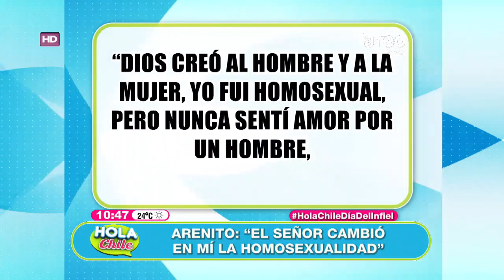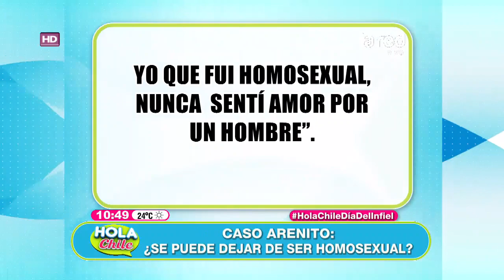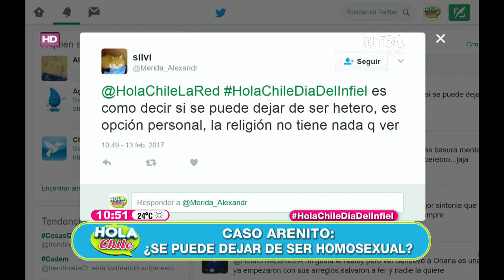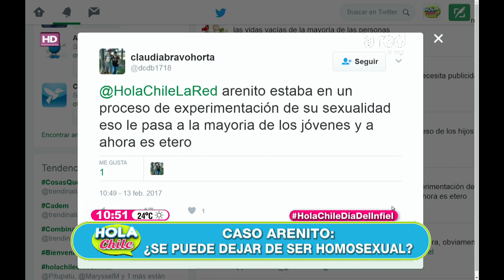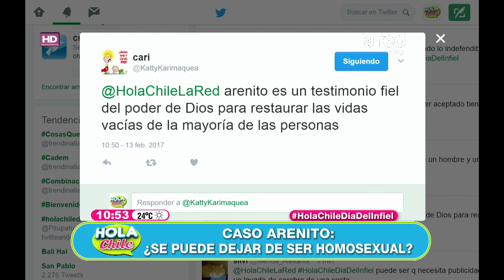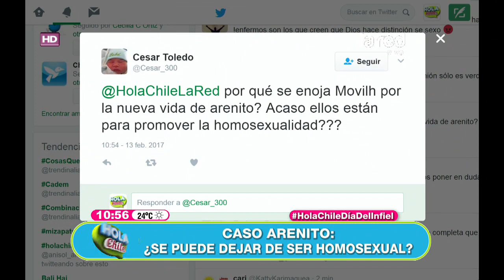Las polémicas declaraciones de "Arenito" que están generando discusión sobre la homosexualidad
Alexander Nuñez, el ex integrante de 'Yingo", estuvo en el programa Primer Plano, donde se refirió a que nunca estuvo enamorado de un hombre, siendo homosexual. Actualmente, pertenece a la Iglesia Evangélica y sueña con formar una familia junto a una mujer.